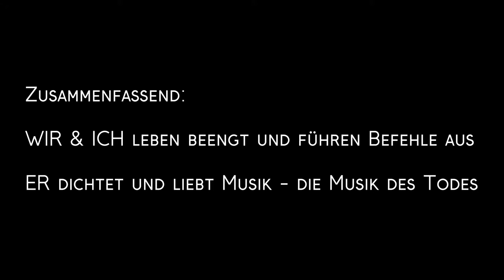Selma erklärt: Immanuel Weissglas, ER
Selma Mahlknecht rezitiert und analysiert das Gedicht "ER" von Immanuel Weissglas.

Wir heben Gräber in die Luft und siedeln
Mit Weib und Kind an dem gebotnen Ort.
Wir schaufeln fleißig, und die andern fiedeln,
Man schafft ein Grab und fährt im Tanzen fort.

ER will, dass über diese Därme dreister
Der Bogen strenge wie sein Antlitz streicht:
Spielt sanft vom Tod, er ist ein deutscher Meister,
Der durch die Lande als ein Nebel schleicht.

Und wenn die Dämmrung blutig quillt am Abend,
Öffn’ ich nachzehrend den verbissnen Mund,
Ein Haus für alle in die Lüfte grabend:
Breit wie der Sarg, schmal wie die Todesstund.

ER spielt im Haus mit Schlangen, dräut und dichtet,
In Deutschland dämmert es wie Gretchens Haar.
Das Grab in Wolken wird nicht eng gerichtet:
Da weit der Tod ein deutscher Meister war.